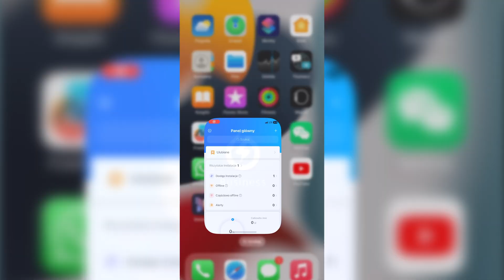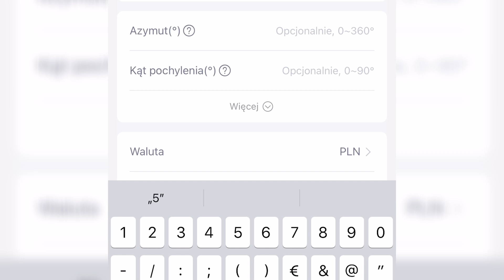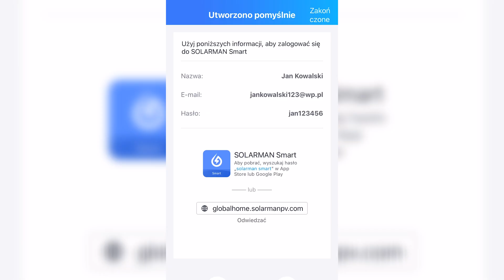Jak połączyć aplikację SOLARMAN z falownikiem SOFAR krok po kroku?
W tym odcinku Energynat Akademia ekspert SOFAR tłumaczy, jak połączyć aplikację SOLARMAN z falownikiem marki SOFAR.

Spis treści:
0:00-0:18 - Intro
0:19-0:50 - Przygotowanie do konfiguracji
0:51-2:51 - Instrukcja połączenia aplikacji z falownikiem

Energynat Akademia to inicjatywa edukacyjna Grupy Energynat, w ramach której realizujemy naszą misję rozpowszechniania wiedzy z zakresu rozwiązań OZE, trendów rynkowych oraz promowania dobrych praktyk instalacyjnych, pozwalających zapewnić wysoki standard usług montażowych i serwisowych.